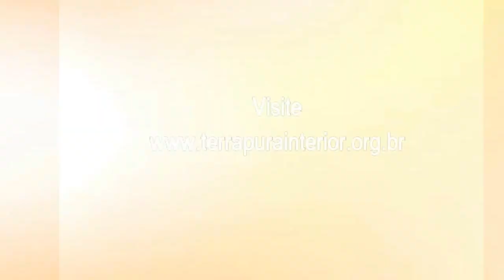17 Oklahoma Mikisa Folk Dance - Urabon-e e Bon Odori do Templo Budista de Osvaldo Cruz - 2015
Realização da cerimônia religiosa do Urabon-E (Finados Budista) e a festa do Bon Odori no Templo Budista Honpa Hongwanji de Osvaldo Cruz - SP no dia 1 de agosto de 2015